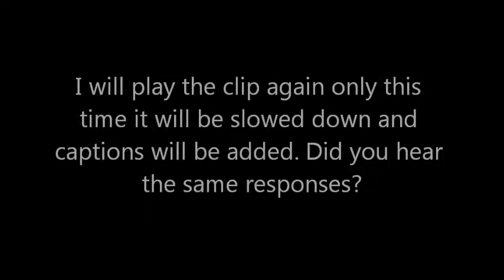Haunts From The Cape. Paranormal Investigation. Cossit House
Paranormal Investigation we conducted at the Cossit House in Sydney Nova Scotia. EchoVox

Cossit House...